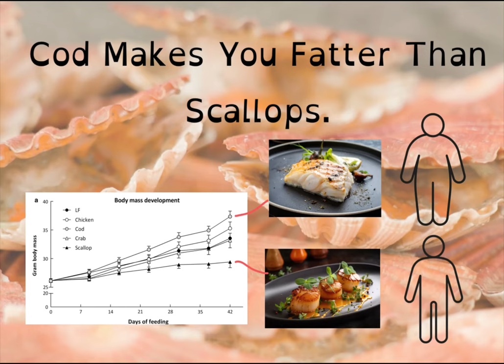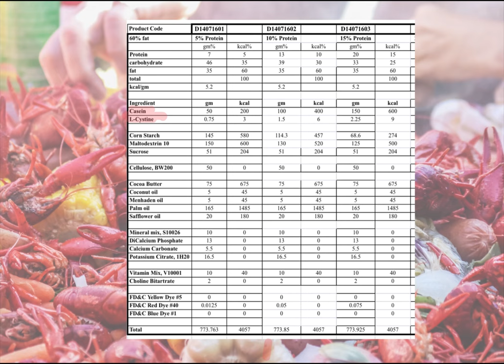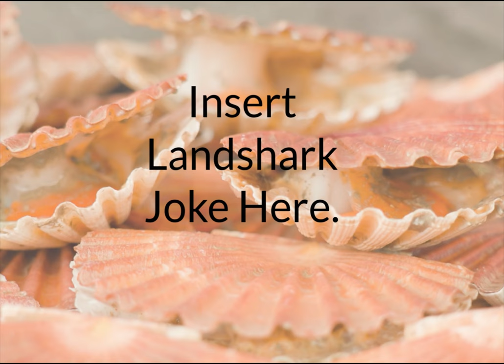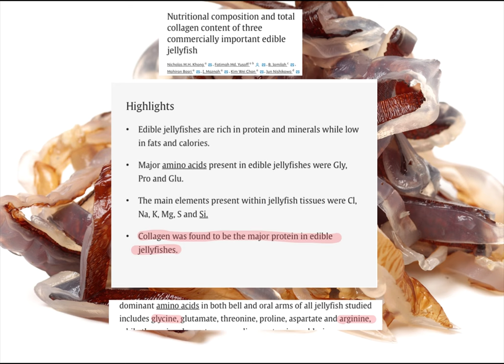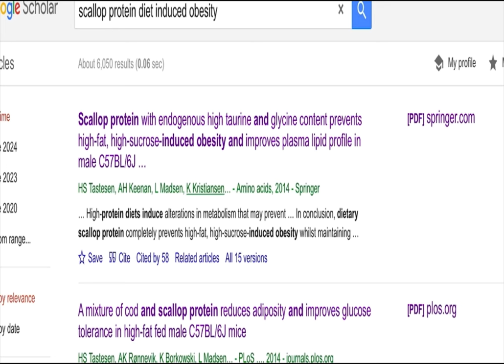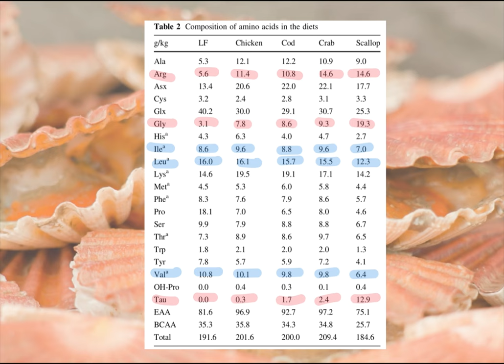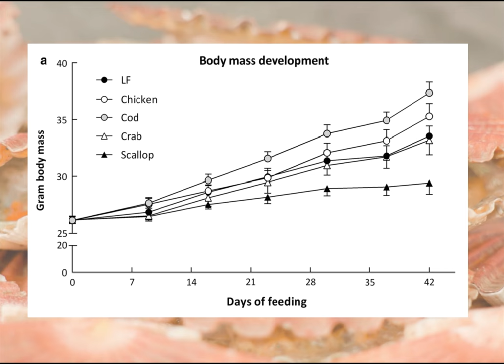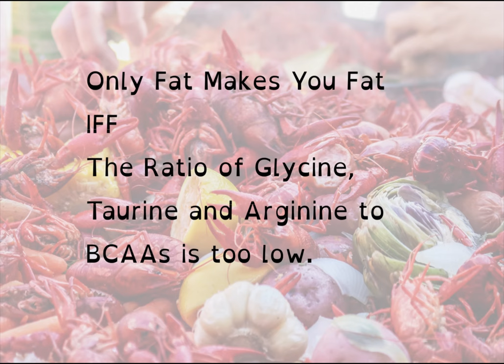Cod Makes You Fatter Than Scallops.